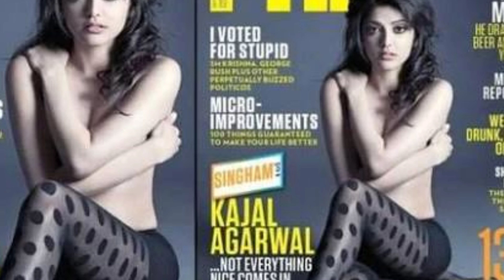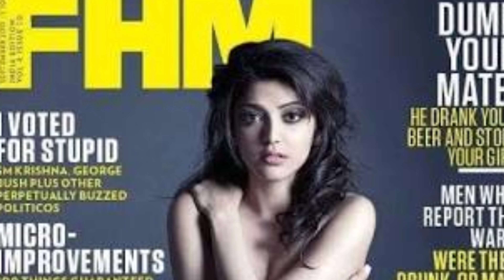मशहूर अभिनेत्री काजल अग्रवाल को एक, Topless photoshoot ने बना दिया हीरोइन!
kajal agarwal top less photoshoot #
my chanel Bolly Talks Hindi /Bolly Talks हिंदी
We all know who Kajal Aggarwal is, she is one of the superb actresses that we have witnessed. She works predominantly in the south mostly in Telugu and Tamil movie but we have also seen her in a couple of Hindi movies. She surely has the beauty to flaunt and she does it in the best way possible. Look at her bikini pictures and you’ll understand what beauty we are talking about. Let’s go.

Have a look at the bikini pictures of Kajal Aggarwal, these are super hot and sexy for sure.

This picture cannot be more perfect. Her beach style and the entire backdrop are just superbly picturesque and she made it even more picture-worthy.